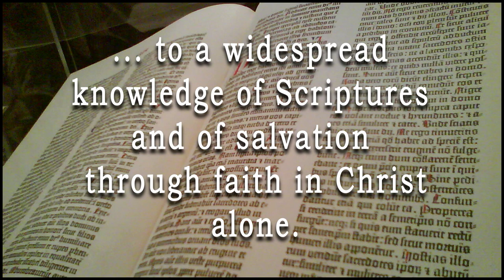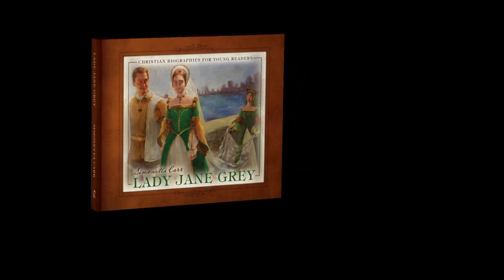Trailer for Simonetta Carr's new book: "Lady Jane Grey"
Simonetta Carr's "Lady Jane Grey" tells the story of a young girl thrust into a heated religious battle by her cousin, King Edward VI, as his health failed. Though a very young queen, she was so sure in her God that she was willing to live, and to die, proclaiming His truth until the very end. Published by Reformation Heritage Books, "Lady Jane Grey" is the fifth in a series of religious titles for young readers, ages 7 - 10. Other titles include: "John Calvin," "Augustine," "John Owen," and "Athanasius."

Music in the trailer was arranged by Greg Howlett.
Photos in the trailer are by Hazel Sheard and Jean Chan.
We acknowledge that the photo credit for Hazel Sheard in this trailer was spelled incorrectly. A new video has been prepared that has correct photo credits. that video can be viewed

Again, we are sorry for any attribution problems.